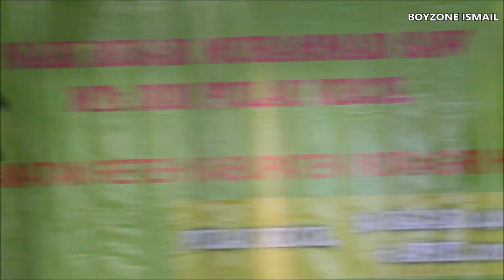belajar ceramah agama islam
belajar ceramah agama islam sekaligus tampil di hadapan guru, orang tua dan tamu undangan pada acara peringatan Isra Mi'raj Nabi Muhammad SAW di Madrasah Tsanawiyah Desa Pulau Kecil

Semoga vidio ini bermanfaat bagi yang ingin